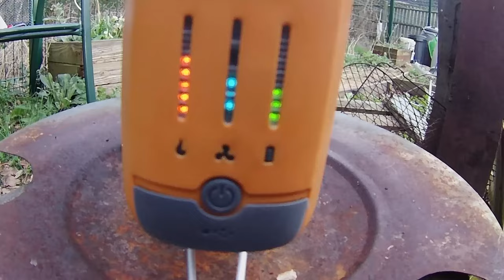Cooking On A BioLite Stove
I am trying out the Biolite stove for the first Time, I will do a future video on tips and tricks on how to best use it.

It was a very windy day and it worked quite well. First impressions are good,

Boiled two eggs, made some tea and hot chocolate and some toast.

Used about two cups of wood pellets and a handful of small sticks to keep it going.

INCLUDED IN THE BUNDLE
CampStove 2+
CampStove KettlePot - CoffeePress
100 Lm FlexLight
CampStove Portable Grill

TECH SPECS
Fuel Renewable Biomass
(twigs, pinecone, wood pellets, etc.)
Fan Speeds Four

Live Power Output 3 watts peak; TEG generated 5V, 2A USB output

"Turn fire into electricity with BioLite's award-winning stove.
Patented combustion technology creates a vortex of smokeless flames for a portable campfire that can cook your meals and charge your gear,
all at the same time. Leave the gas canisters behind and unlock the potential of the sticks and twigs around you."